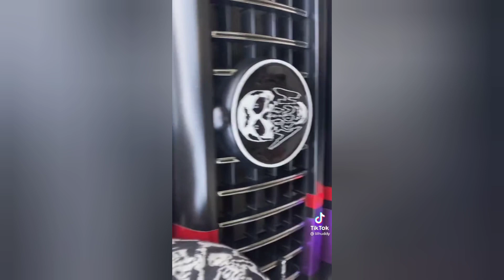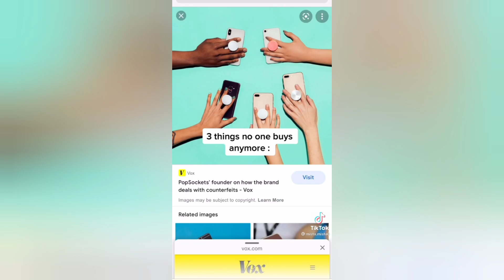HOW MANY BITCHES WANNA BE MY BABY TIKTOK COMPILATION